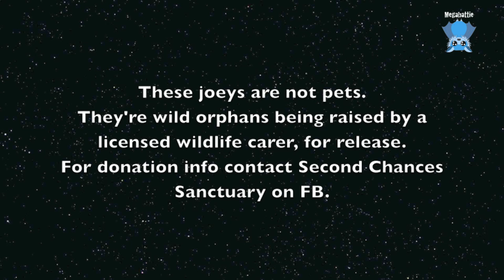The record has been broken: Second Chances Wildlife Sanctuary joeys in a pouch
At Second Chances Sanctuary, the carer got up in the morning, and found SEVEN joeys in the same pouch.
The joeys all have their own pouches, but they like to get up close and personal and once a few are in a pouch the entire group wants to get in and find out the attraction.  The little ones are generally on the bottom, and I have no idea how they can breathe, but they seem to manage.
There's never been a fatality with this behaviour, but the little joeys have been separated now in a baby pen to prevent the bigger ones piling in on top of them.
There were various species of macropod in the pouch - red-necked and swamp wallabies, a wallaroo, and an Eastern Grey Kangaroo joey.

With thank to my identical twin, Catherine, for the entertaining footage.

Thanks Catherine for the footage.
Tolga Bat Hospital takes donations for me for Catherine at Second Chances Wildlife Sanctuary.
Tolga is an awesome place in Far North Queensland, which has charity status.  By sending donations to them, they get a percentage (and deserve every cent) and they can allocate money to me for batty and roo expenses without it becoming part of my income stream (which makes tax time difficult).
Mention Megabattie or Meg in the PayPal message box and the money will find its way to Catherine.
If no message box appears, please email Jenny to tell her that the money is for Meg for Catherine.